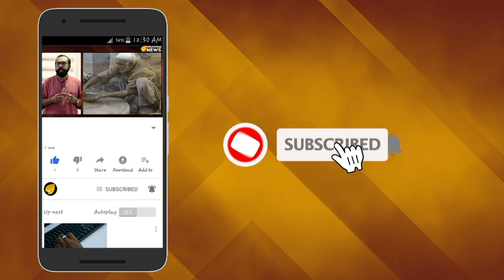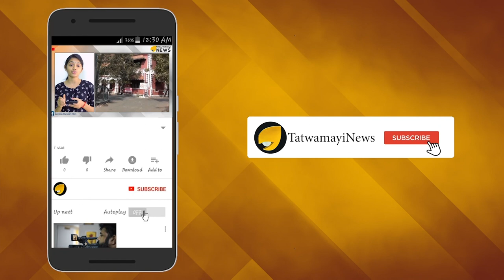'ബാഗ്ദാദിയും ലാദനുമാണോ വീരന്മാര്‍ ?' എന്തൊരു നന്ദികെട്ട ജനതയാണ്!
വീര്‍ സവർക്കറെ കുറിച്ച് അപവാദങ്ങള്‍ പടച്ചുവിടുന്ന സകല വിവരദോഷികളും അറിയാനാണ് ഈ റിപ്പോര്‍ട്ട്. സവര്‍ക്കറുടെ അവസാനാളുകള്‍ ഇങ്ങനെയായിരുന്നു. "ആത്മാർപ്പണം" എന്നദ്ദേഹം തന്നെ വിളിച്ച കഠിന വ്രതത്തിലൂടെ, തന്നെ കൊണ്ട് ഈ സമൂഹത്തിനും സമാജത്തിനും ചെയ്യാനാവുന്ന സേവയുടെ പരമാവധിയും ചെയ്‌തു കഴിഞ്ഞു എന്ന ബോധ്യത്തിനപ്പുറം, ഇനി ജീവിച്ചിരിക്കേണ്ട യാതൊരു ആവശ്യവുമില്ല എന്ന സ്വന്തമായി നിശ്ചയിച്ച് പതിയെ ഭക്ഷണവും മരുന്നുകളും വെള്ളവും പോലും ഓരോന്നായി പിൻവലിച്ചു സ്വയമേവ അദ്ദേഹം മരണത്തെ പുൽകുകയായിരുന്നു.